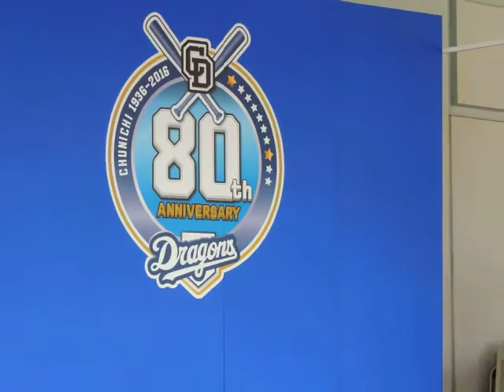2016.4.16 Ｄステで ドアラ・シャオロン・パオロンのマスコットショーの内容を一部変更します。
松下先生から告知です。募金活動になりまっした。